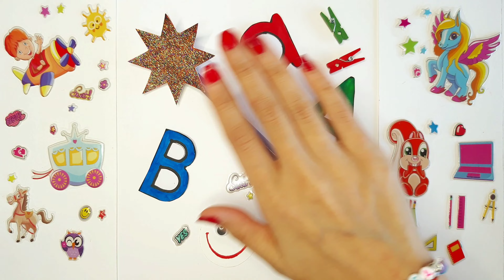(O)English Learning with ELSA/Alphabet Learning for Kids/ABC Song/Learn Colors/ Marker Pen Coloring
Hi everyone. 👋🥰
Remember that
English Learning with ELSA
is Sweet and Amazing.
Kids have fun with sweet animation and lovely songs.😍
They learn to write and trace the dotted letter "O"
They learn colors, and painting with great marker pens!😍

On the channel "ELSA",
We publish new educational videos for 2-year-olds, toddlers, preschoolers, and nursery and kindergarten kiddos regularly.

Amazing colorful cartoons with nursery rhymes make sweet learning for children.
Our drawing and coloring videos are fun to watch and a great resource to help your kids be creative and grow their early literacy skills!

Children will laugh and sing along with our videos, learning the alphabet, numbers, colors, words, and much more while simply learning and enjoying.

Kids will love painting with all sweet coloring, marker pens, crayons, watercolors, and acrylic.

Our videos also allow you to teach and play with your children as you both watch!

Write in your comments about the topics you would like your children to learn. Our goal is to create content you love.

All videos are recorded in 4k quality.

Thanks for checking out" ELSA". 🙏❤️

🟣 Music Song: Youtube Library/Non copyright

🔎More Query:

English Learning, Sweet and Amazing
Learn English, while Singing and Laughing
Sweet and Simple English Learning for Kids
Lovely Learning Videos for Toddlers
Amazing Learning Videos with Nursery Rhymes
Nursery Rhymes
Learn to Write English Alphabet
Learn to Trace Letters
ABCD for kids
Sweet Kids Songs
ABCD Song
Learn Coloring for Kids
Marker pencil Coloring
Watercolor Painting
Crayon Coloring
Acrylic Painting
Learning Colors for Children in an Amazing video
Trace ABCD for kids
123numbers for kids
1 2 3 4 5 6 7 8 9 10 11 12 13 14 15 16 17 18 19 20
numbers 1-10
trace abcd